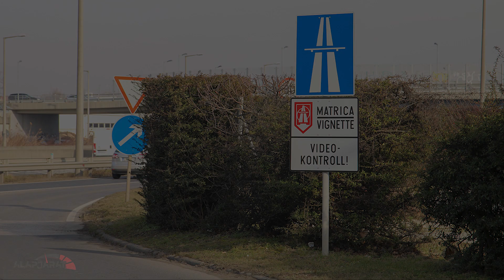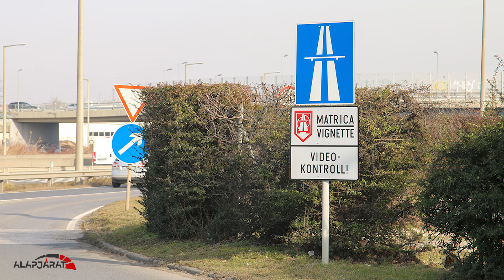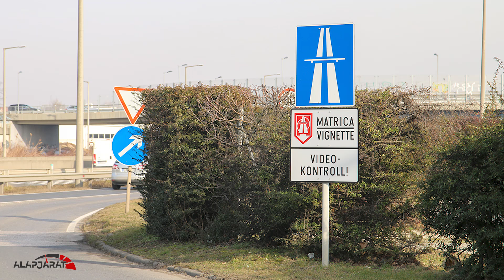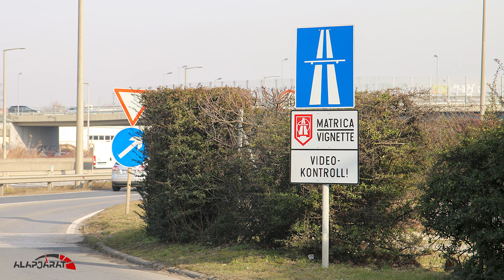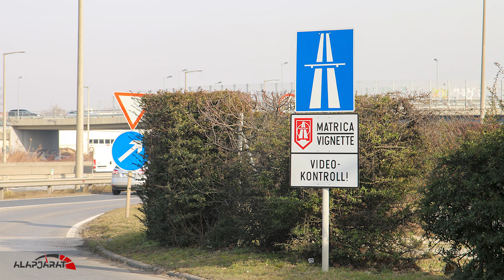Hangos cikk: Jön az egynapos autópálya-matrica - Alapjárat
Hamarosan Magyarországon és számos Európai uniós országban is bevezethetik az eddiginél rövidebb időszakra érvényes úthasználati díjakat, vagyis köznapi nevükön autópálya-matricákat. Megnéztük, hol, mennyiért lehet a fizetős utakra hajtani most, megkérdeztük a várható változásról a magyar minisztériumot, is kiszámoltuk, mennyibe kerülhet itthon az egynapos e-matrica. Zách Dániel Telex.hu-n megjelent eredeti cikkét Müller Attila olvassa fel.

Nyitókép: Kovács Attila / MTI